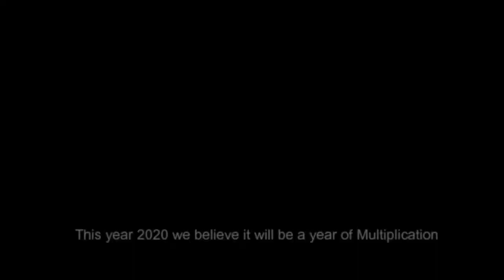Calvary Hispanic Church Introduction Video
An Introduction video for Calvary Hispanic Church in Peterborough

Videos and Audio used are non copyrighted.